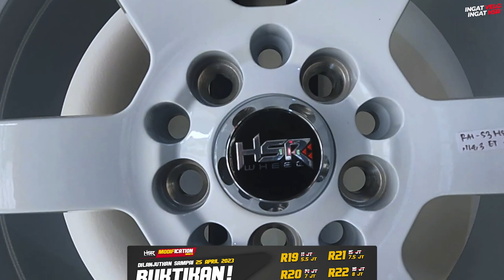Rekomendasi Velg Ring 16 Untuk Innova Zenix